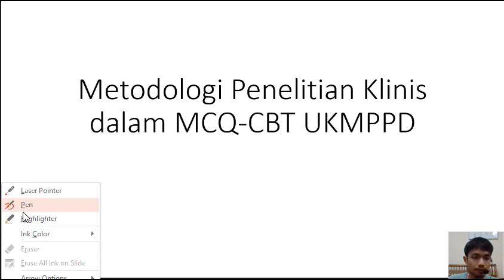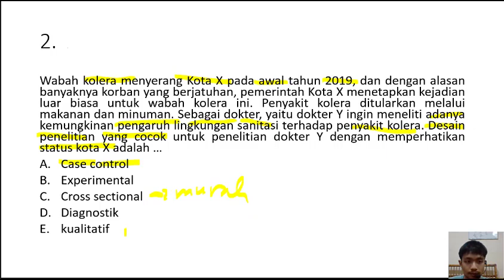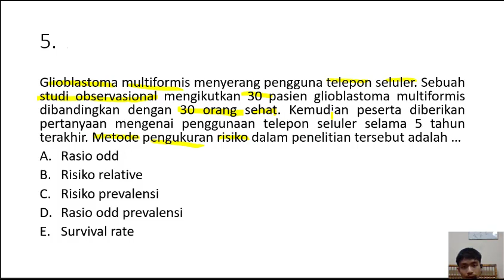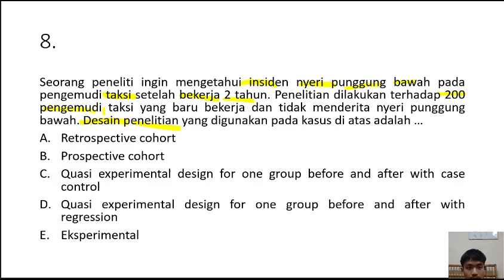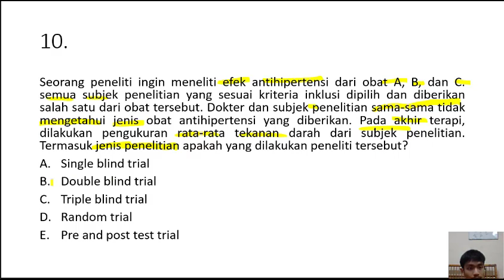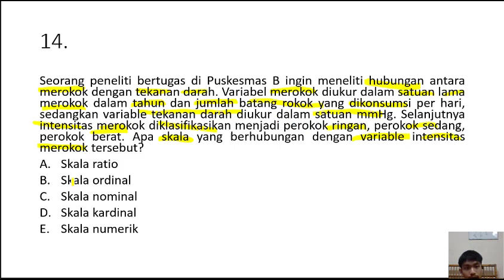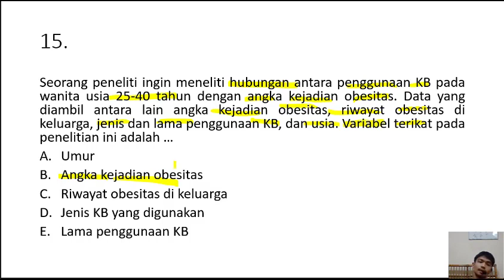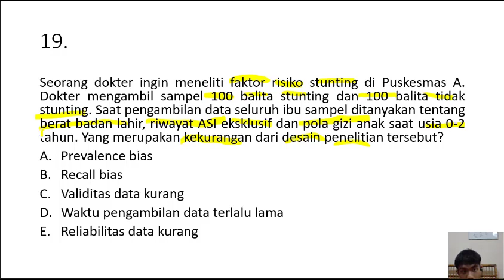Metodologi Penelitian Klinis dalam MCQ-CBT UKMPPD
5 metode
apa itu riset keyword,
apa itu riset pasar,
bagaimana cara reset hp,
berapa lama riset t4 lord mobile,
berapa lama riset t4 rise of kingdoms